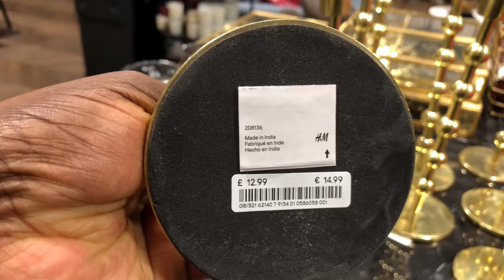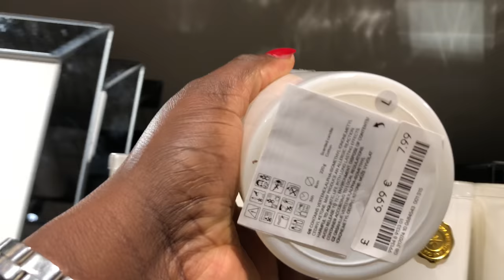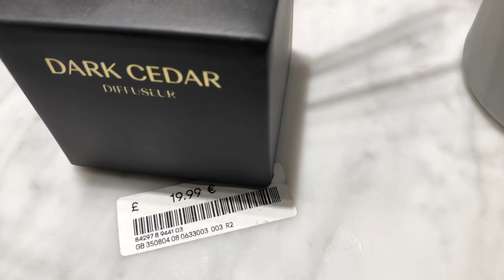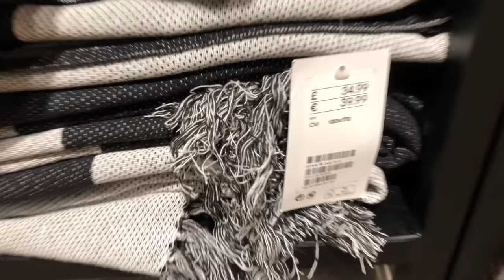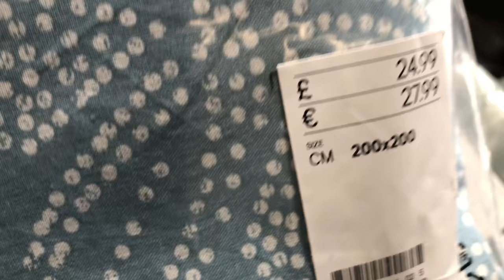BIG TOUR Chez H&M Home à Londres, décoration de Noël 2018 | SHOP WITH ME , Christmas decor 2018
Hello la famille, je reviens avec une nouvelle vidéo Vlog BIG TOUR CHEZ H&M Home, j’espère que ça vous plaira.